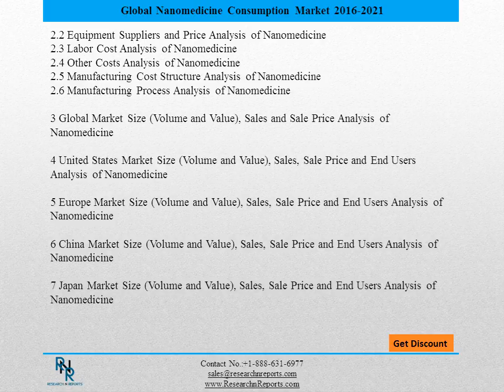Global Nanomedicine Consumption Market 2021 Overview and Analysis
The Global Nanomedicine Consumption 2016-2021 Market Research Report is a professional and in-depth study on the current state of the Nanomedicine market.
First, the report provides a basic overview of the Nanomedicine industry including definitions, classifications, applications and industry chain structure. And development policies and plans are discussed as well as manufacturing processes and cost structures.
Secondly, the report states the global Nanomedicine market size (volume and value), and the segment markets by regions, types, applications and companies are also discussed.
Third, the Nanomedicine market analysis is provided for major regions including USA, Europe, China and Japan, and other regions can be added. For each region, market size and end users are analyzed as well as segment markets by types, applications and companies.
What’s more, the Nanomedicine industry development trends and marketing channels are analyzed.